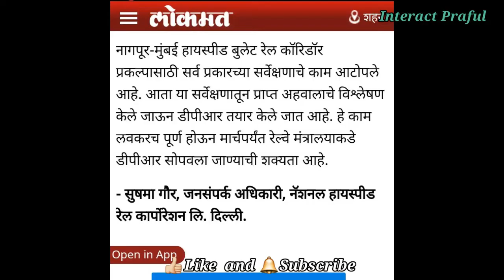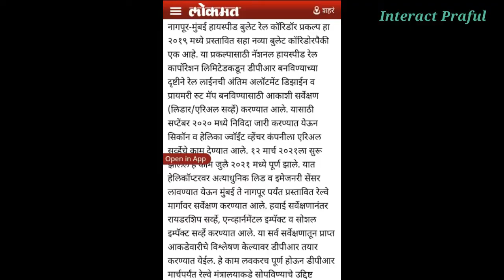Mumbai to Nagpur Bullet Train Project Work Redy To Start ? Update 2022 | Interact Praful MH31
मित्रांनो 🎥व्हिडिओ 😍आवडला असेल तर 👍ʟɪᴋᴇ करा _ मित्रांना 📲sʜᴀʀᴇ करा _ चॅनल ला 🔔sᴜʙsᴄʀɪʙᴇ करा 🙏 ,Bell🔔 आयकॉन ला क्लिक करा माझी न्यू अपडेट तुमच्या पर्यंत पोहोचत राहील.

🔥लहान भाऊ समजून Support करा नागपूर करांनो..🔥

🔥😍Instagram ला फॉलो करा. 🔥😍
तिथे पण मी असेच प्रकारचे छान स्टेटस स्टेटस टाकत असतो.